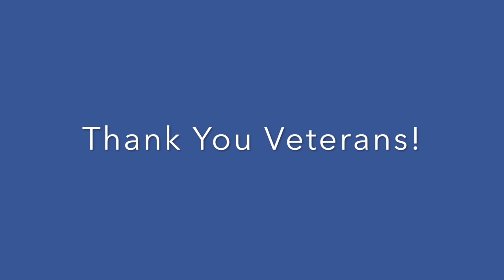Roselle Park Veterans Card Program